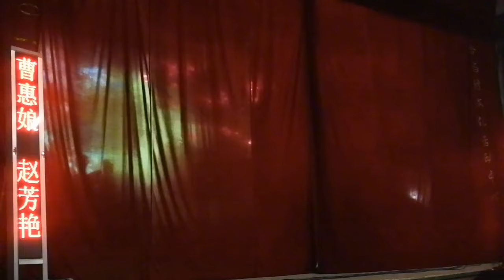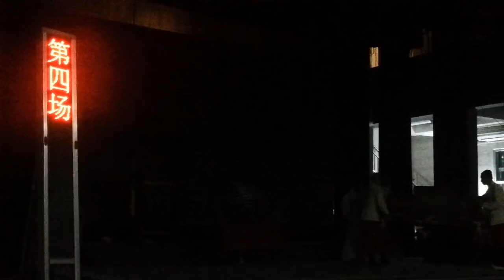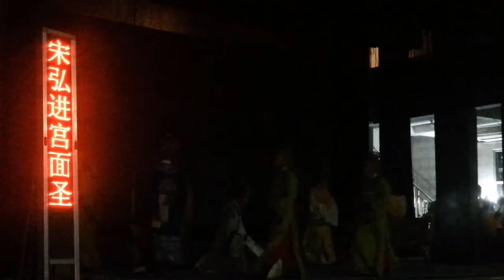闽剧《糟糠情缘》戏曲